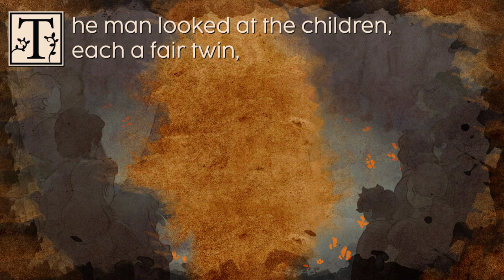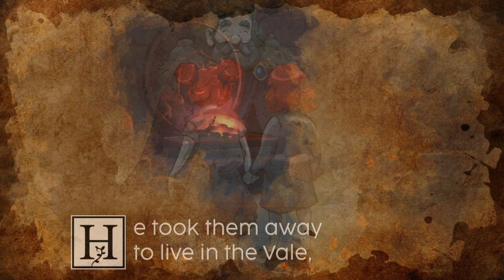Kynseed gameplay 2022 CZ/EN